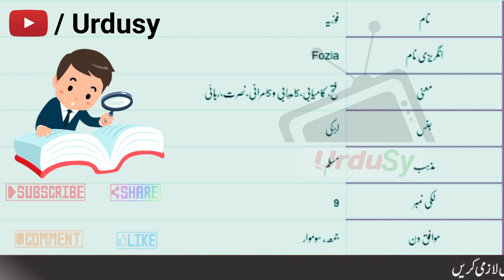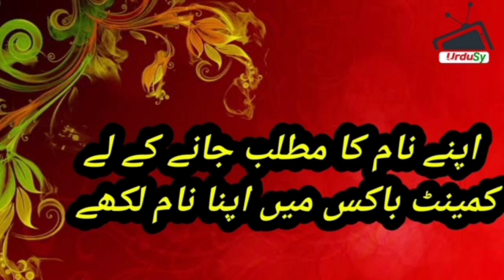Fozia (فوزیہ) Meaning of Muslim Girl Name Fozia - Islamic Baby Girl Name Fozia Meaning in Urdu/Hindi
Fozia (فوزیہ) Meaning of Muslim Girl Name Fozia - Islamic Baby Girl Name Fozia Meaning in Urdu/Hindi Fozia Name Meaning In Urdu (Girl Name فوزیہ) | Fozia naam ka matlab kya hai | Fozia naam ke mayne |Urdusy

Fozia فوزیہ Name Meaning In Urdu Girls Name(Luckynumber,colour,stone)Muslim Islamic Kids/Baby Names (Boys and Girls) with Urdu Meaning, Popular and Famous Names

Urdu names and meanings, Urdu name dictionary of Fozia فوزیہ , and other Boy names. Urdu names meaning dictionary for Muslim boys, and Muslim girls, Urdu baby name like Fozia فوزیہ and others. A complete Urdu names dictionary, a complete Arabic and Islamic name encyclopedia for new born babies. Fozia فوزیہ Urdu names English meaning. Check Fozia فوزیہ name English and Urdu spelling.

Fozia فوزیہ name ka matlab/Meaning kya hai